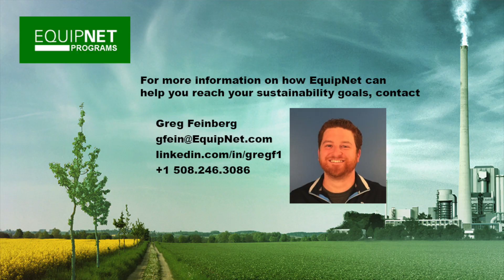Sustainability Insights Benefits of EquipNet Program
Bayer's Lutz Hansen reviews EquipNet’s cascading model and explains the benefits of the ARMS (Asset Redeployment Management System) platform and the best sales options for equipment that is not redeployed.
Find out how EquipNet is helping Bayer and many other leading Manufacturers contribute to the Circular Economy